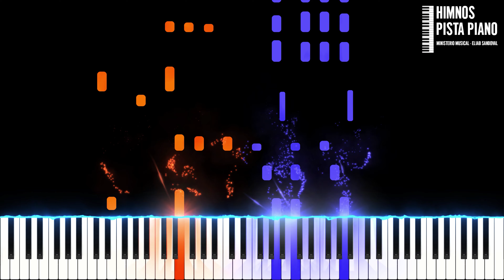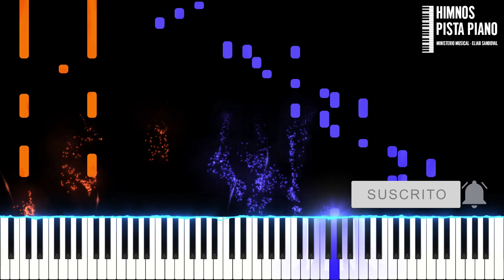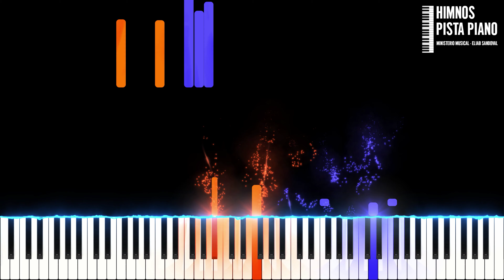Alguém - Laura Morena | Piano Tutorial + Partitura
Hola amigos, este es mi nuevo tutorial de piano, espero que les guste, es la canción Alguém de Laura Morena, Dios los bendiga, si te gusto, dale like y compártelo con tus amigos, con eso me ayudas mucho, gracias.